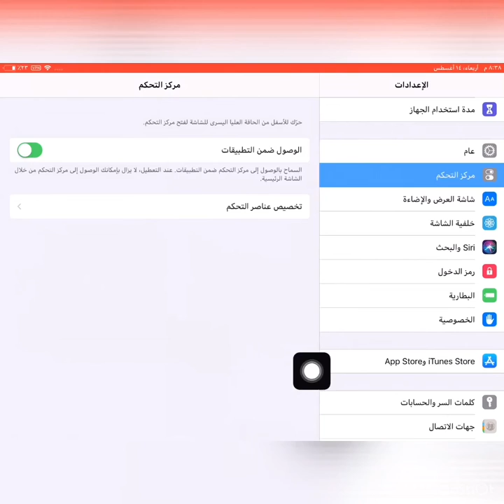كيف تعرف نوع جهازك الايفون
لاتنسى الايك والاشتراك